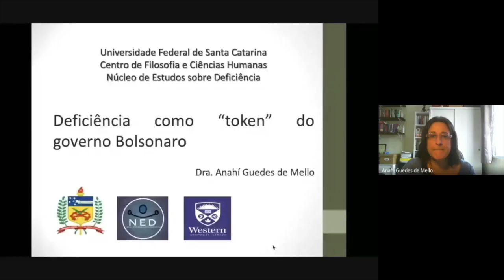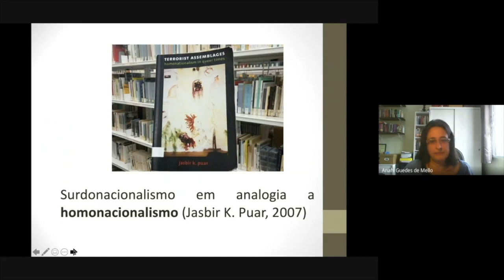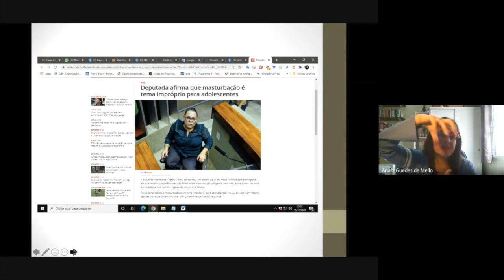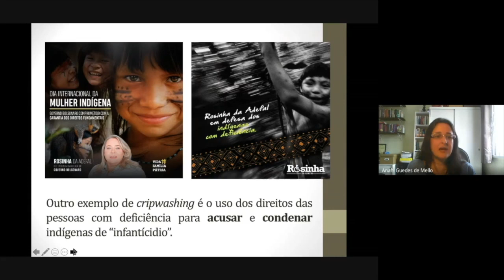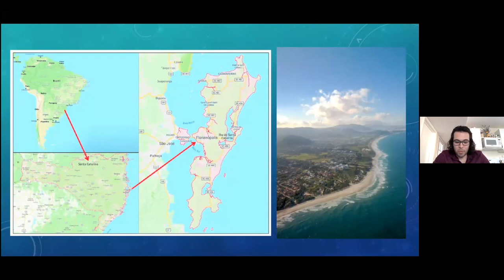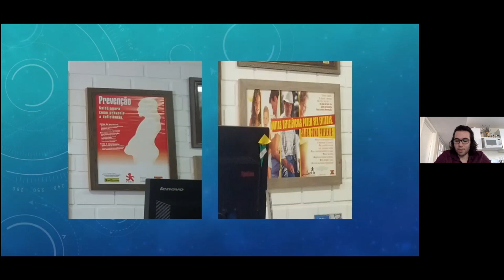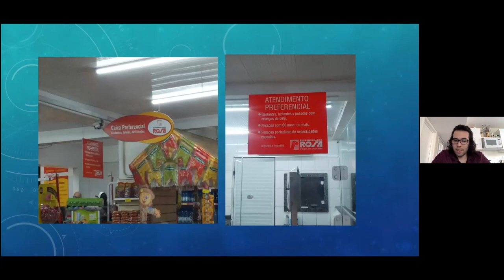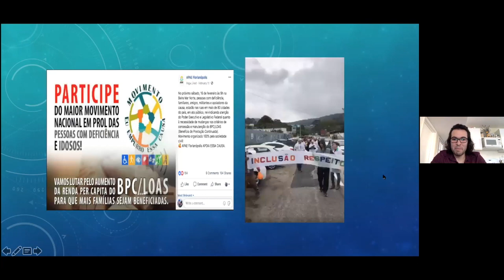Brazilian Disability Activism in the Bolsonaro Era